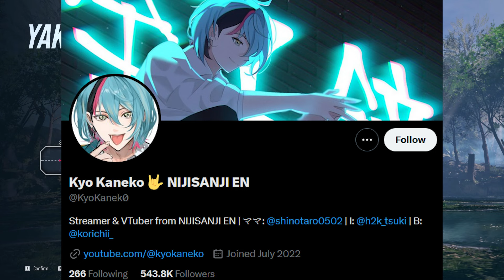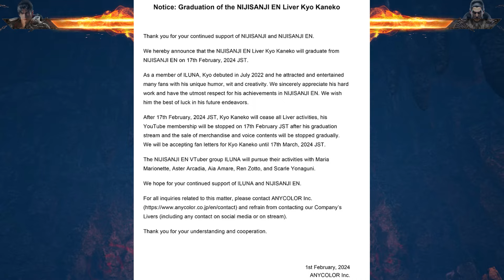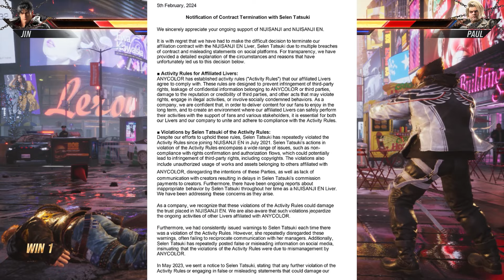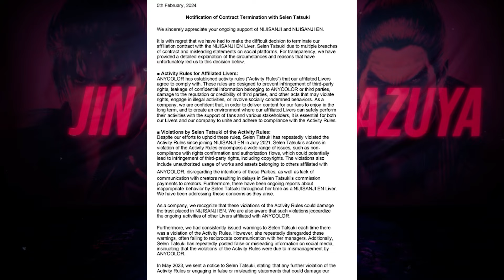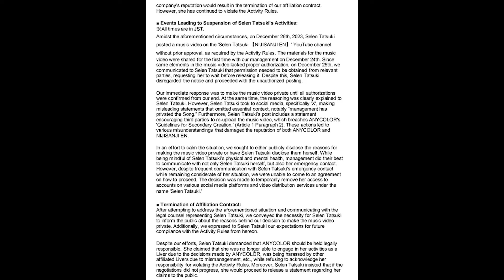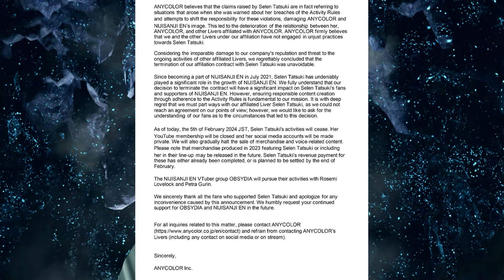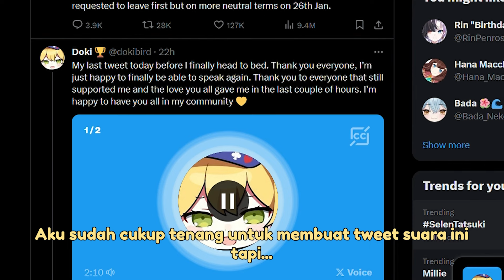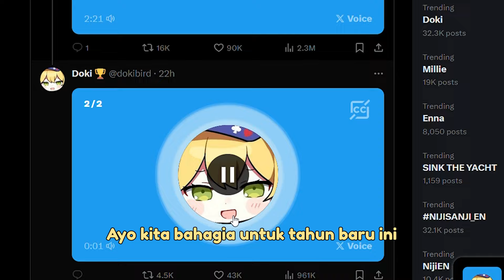Selen Tatsuki Di Pecat Nijisanji EN, Paket Graduasi Nijisanji | Niji News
00:00 Intro
00:54 Kyo Graduate
03:00 Alasan Graduate
04:25 Selen Terminated
05:20 Alasan Nijisanji
06:45 Pelanggaran Selen
08:35 Contoh Pelanggaran
14:35 Sisi Lain Selen Tatsuki
15:35 Kembalinya Selen
15:45 Pesan Selen
18:30 Graduasi Niji JP
18:45 Graduasi Virtual Live

Guys Berita dan Segala Informasi yang disampaikan di Channel  ini belum tentu 100% benar dan Akurat, serta hanya kebanyakan opini pribadi Jika ingin Info Terpercaya dari Situs-situs Resmi silahkan di cek Ya.